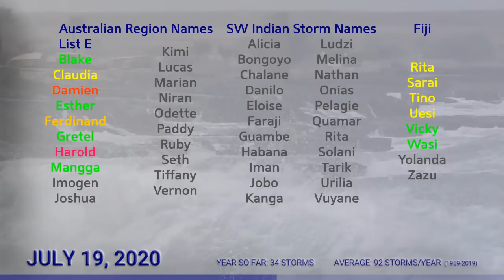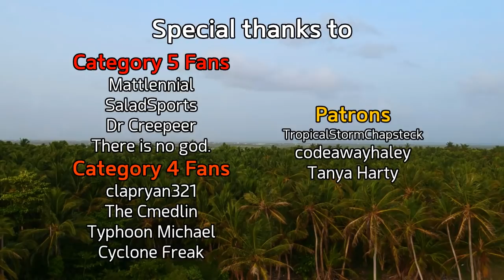Tropical Weather Bulletin - July 19, 2020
The tropics remain very quiet today, although there are a few areas of interest.

The best chances currently lie with an eastern Pacific disturbance, which now has a 50% chance of formation and could become our next tropical cyclone.

Elsewhere, there are several low chance areas in the Atlantic, Pacific and Indian Oceans that we continue to monitor for the time being.